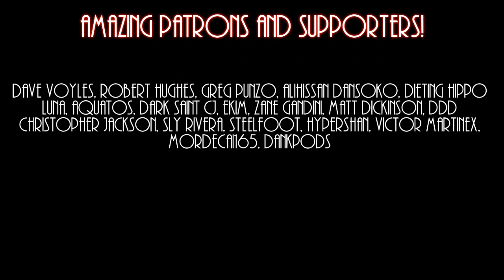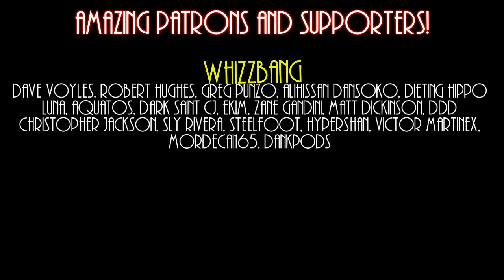Sonic CD - Wacky Workbench Good Future (Sega Genesis 16-bit Remix)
Not one of my favourite themes from the game but still decent enough. Remade with 16-bit instruments from Sonic 1, 2 and 3.